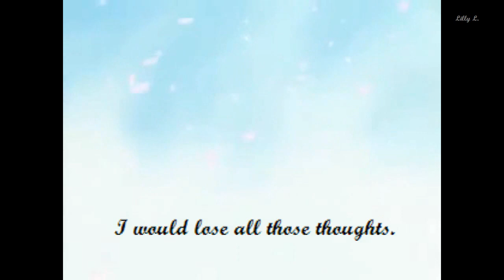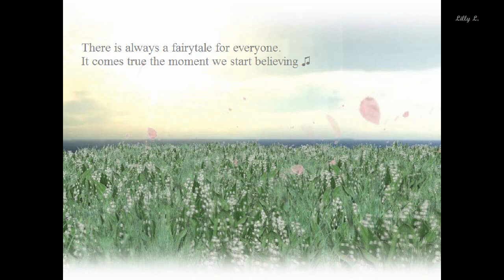♥ Far and Away ♥ {Karasuma Oji - Tsukamoto Tenma}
"I'm going somewhere far away." He said.
But the things he truly wanted to tell Tenma-chan remain untold, suppressed and forsaken in vain.

This video is a special tribute I made for Ouji-kun and Tenma-chan.
Enjoy!! ^_^

Note:
Captions in black color are Ooji-kun's lines from chapter 273 (School Rumble manga)
Captions in red color are Tenma's lines.

Audio:
Opening: Happiness after blue (School rumble soundtrack)
Main song: Far Away ( by Nickelback)
Ending: Love is blind (School rumble soundtrack)

SPOILERS:
Their full monologues from the manga:

Karasuma Ooji (in the hospital, in his delusional state):
 "My body, my senses...they're so light. Everything feels so faint but...the weight of living is all that I feel. I can feel it so clearly.
Heavy, heavy...Living is so heavy.
I'm not angry. I feel so alone. But there was nothing I could do. "I'll struggle". I thought. I decided to have every bit of myself struggle forward without any regrets.
One year...I asked God...I asked God to let me be free for just one year. Somehow...someway, I wanted to live my life without anymore regrets.
One year...I decided that after that year I would lose all those thoughts. But I promised myself one thing...
I promised that I wouldn't fall in love with you. But I couldn't keep that promise. It's what I had decided but I couldn't do it.
Tsukamoto-san, I love you. I love you more than anything else in the whole world.
I love your smile. It brings me the most happiness. I love the way you talk. It echoes from the bottom of my heart. I love the way you cry. It makes me wanna protect you that much more. I love the way you sulk. I makes me notice my mistakes. There is no one that I'm more connected to in this whole world. No one.
You're careless but with all that together, I love you. You're pure. The one whose touch I wanna feel the most. Even if you know I'm hurt. Even if you're scared, don't hide from me. Please believe in me through it all.
Let me feel your touch. Save me."

Tsukamoto Tenma (she didn't make it on time):
"Karasuma-kun?
Karasuma-kun...It's me. You know...Tsukamoto Tenma?
You really don't remember?
What about our classmates? Harima-kun...What about Miko-chan? Hanai-kun? And Eri-chan...Akira-chan?
You don't remember...all those memories with everyone?
The bus trip we took? Playing hockey in the pool? Getting fired up for the athletic festival? What about when we snuck into school and play that survival game? How about when you looked cool playing guitar during the culture festival? The time you played with the band on the night of the festival...everyone danced...?
When we took a stroll around Kyoto to see the sights... When we went looking for souvenirs together? When we visited a new year's shrine? When we cam from school together? The time you loaned me your kappa?  The time we ate rice balls together?
That time you carried me when I fainted...?
The time we walked alone together on the shoreline?...When I fell over and you reached out your hand to me?
...My confession to you...You don't remember?"